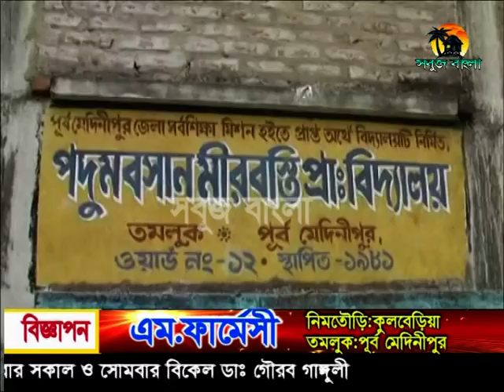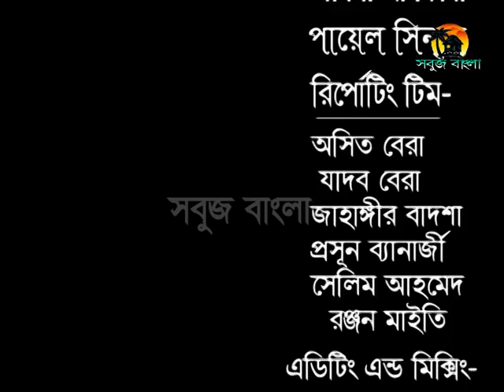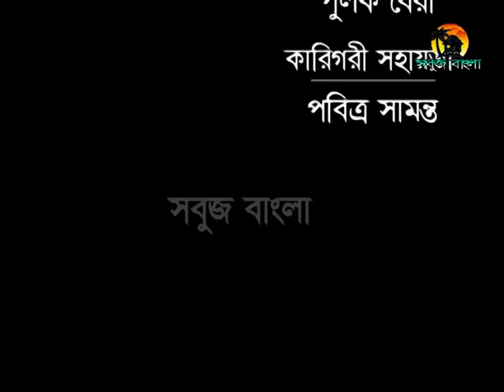10 09 2015 Sabuj BartaSabuj Bangla